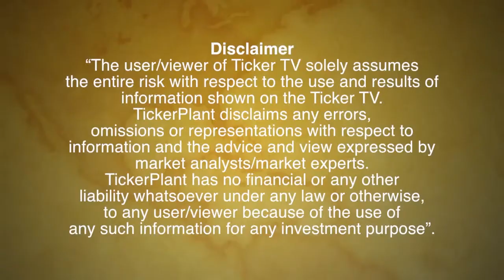International Market, Crude, Currency And Indian Debt Market By Mr. Parthesh Shah : Ticker Tv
International Market, Crude, Currency and Indian Debt Market Update by Mr. Parthesh Shah, Co-Founder, Knight Fintech